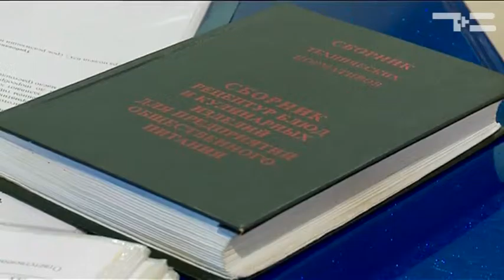Общество чистых тарелок - «Утро с Вами» 06.12.2016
Тыквенная запеканка против чипсов и гамбургеров. Кто и чем будет кормить детей в школьных столовых?